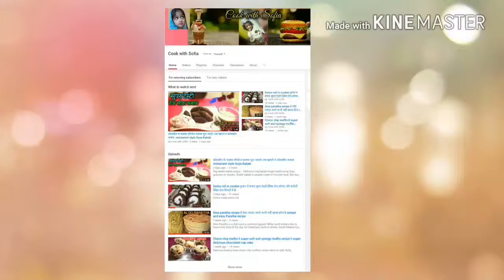valentine's days special recipe in hindi /Aloo Snacks/aloo cheese tikki /Potato Cheese Cutlet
Today I am going to share with you a very tasty crunchy delicious mouth watering and Valentine Day special heart shaped cheesy brust cutlet recipe or full of cheese recipe I am sure you're gonna love this is racipe.

So must watch this video till the end
And here is the full ingredients list

Ingredients

For filling

2 processed cheese slices on cubes
You can take any variety of cheese of your choice
1 tablespoon butter
1 teaspoons freshly crush black  paper

Fir tikki

2 medium size boiled potato mashed
1 tablespoon Ginger garlic paste
1 teaspoon turmeric powder
 1 teaspoon cumin seeds
1 teaspoon asafoetida
1 teaspoon freshly Crush black pepper
1 teaspoon Chili flakes
half cup Fresh coriander leaves chopped
 salt according to test

For coating

2 cups bread crumbs
1 tablespoon Pizza seasoning or any type of herbs
One tablespoon Chilli flakes

For deep frying

Oil

So enjoy your Valentine with this cute and tasty recipe

and share it as much as possible

मेरे चैनल का नाम है cook with Sofia

ऐसे ही अच्छी अच्छी रेसिपी के साथ मिलती रहूंगी आपसे तब तक के लिए  आप सभी को अलविदा धन्यवाद अपना कीमती समय देने के लिए।।।